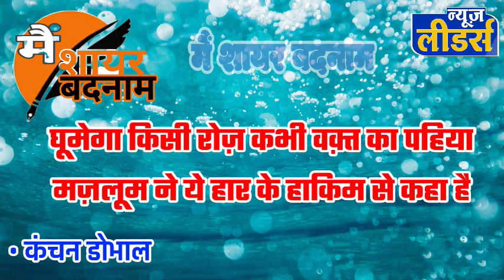News Leaders : मैं शायर बदनाम _ आओं शायराना हो जाये, बेहतरीन शायरी के साथ